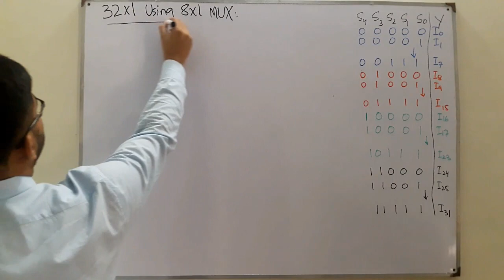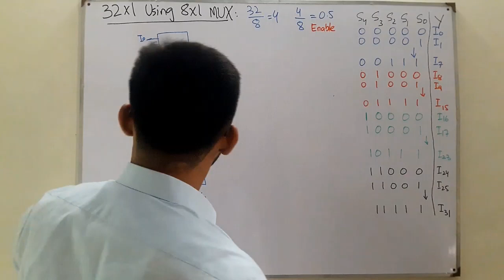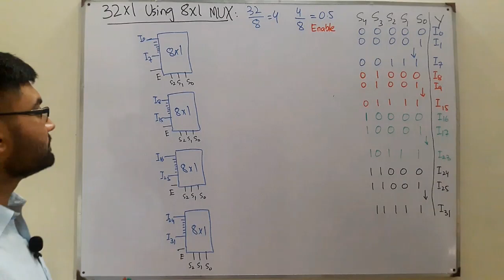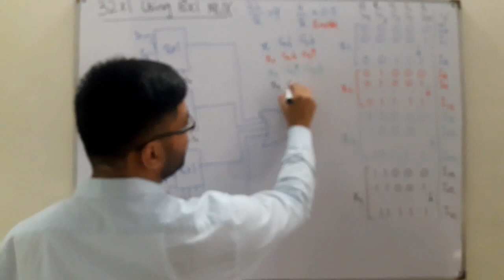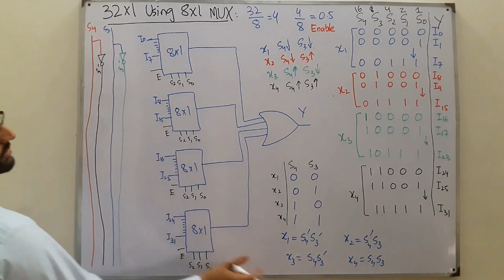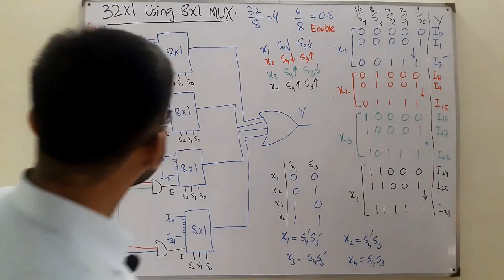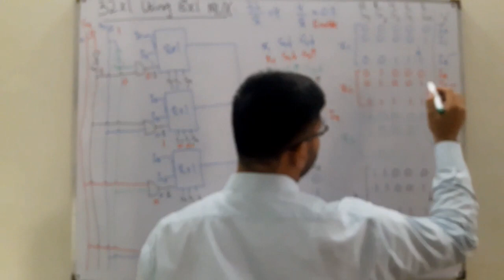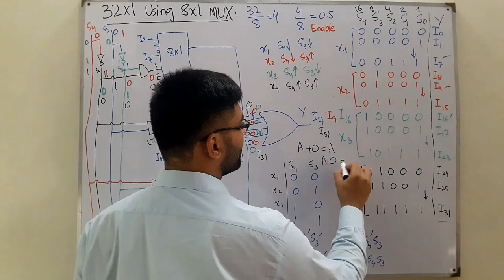32 : 1 MUX using 8 : 1 MUX | Multiplexer tree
Lecture 55
Multiplexer Tree
32 : 1 MUX using 8 : 1 MUX